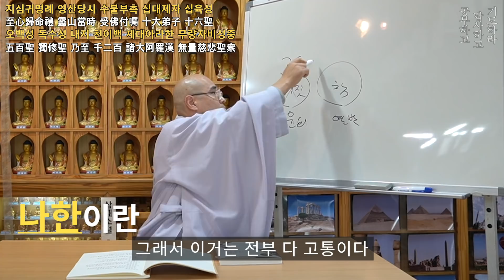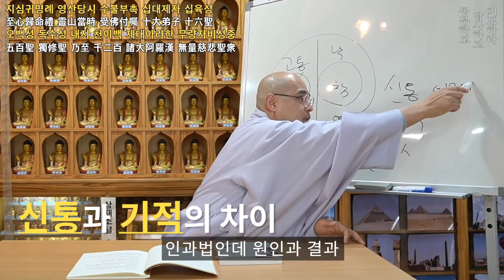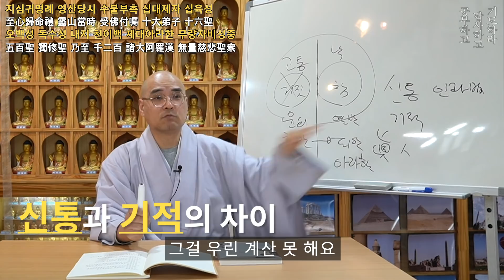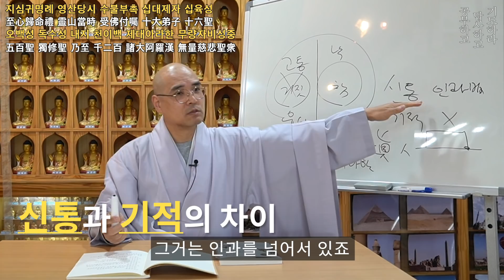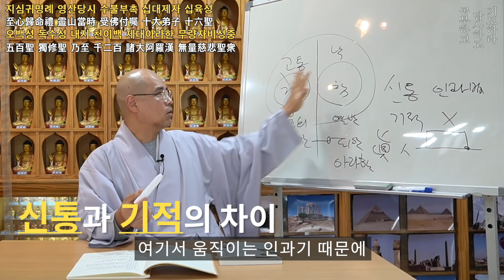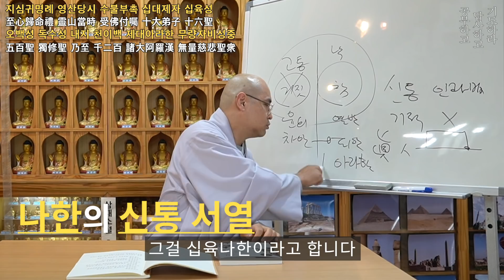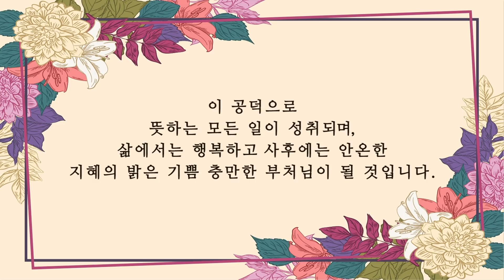아라한의 신통과 원리 - 예불문 특강14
* 본 영상은 광고 없이 자발적인 후원으로 제작됩니다.

* 1만원 이상 후원자는 매월 초하루에 영평선원에서 축원해 드립니다.

동참 방법: CMS 후원계좌에 후원자 이름으로 입금